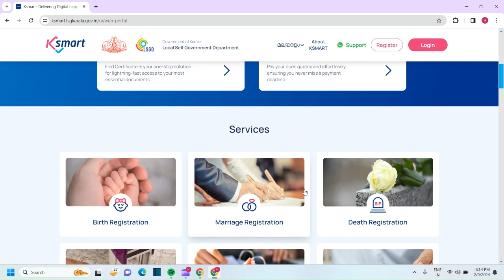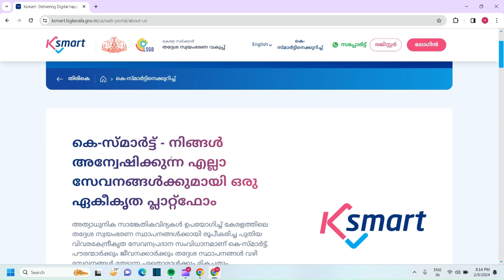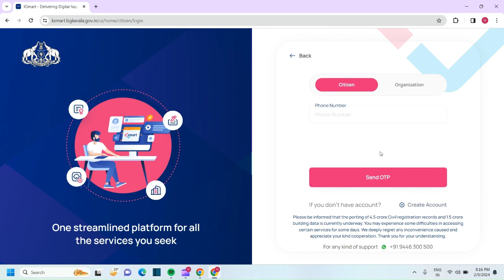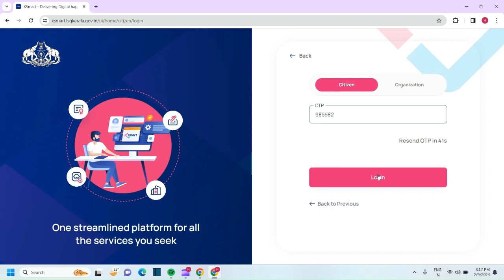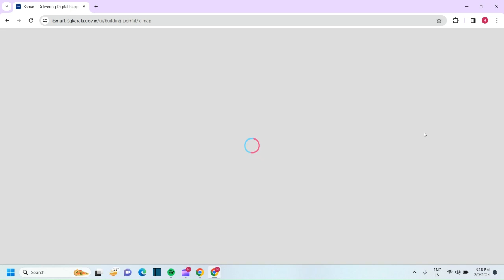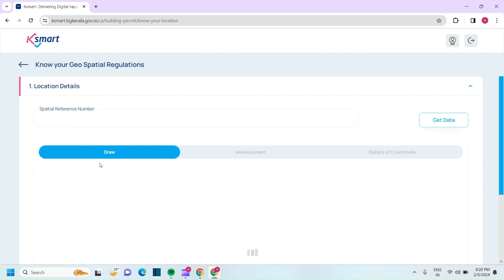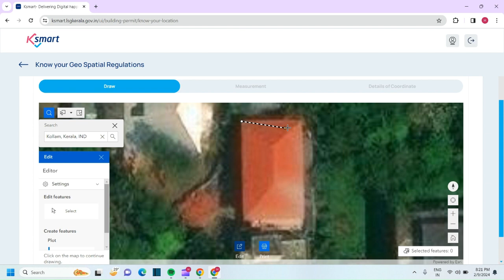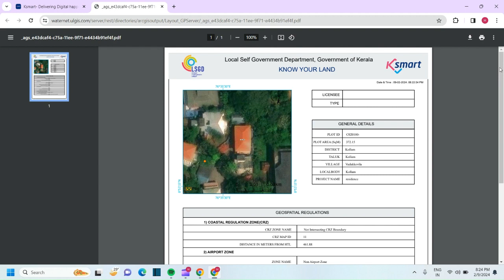Ksmart Kerala Login Tutorial |K smart registration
K-SMART (Kerala - Solution for Managing Administrative Reformation and Transformation) is a new data centric ERP based solution for LSGD in Kerala by using latest cutting edge technologies from market
From January 1 2024, applications for building permits will be accepted in corporations and municipalities in the state through K Smart software

k smart app
ksmart software malayalam
How to register on ksmart
How to create account on k smart website
ksmart class malayalam